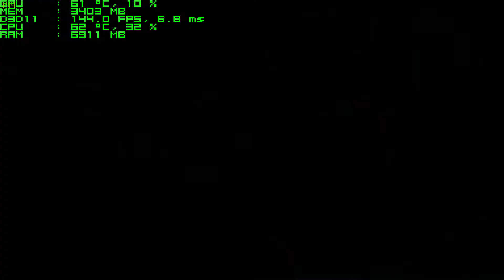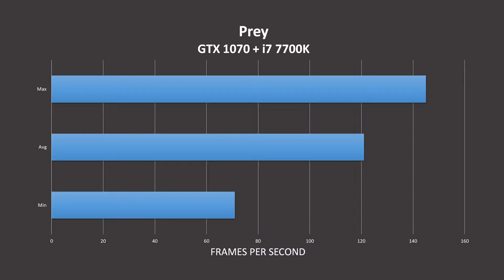Prey (Very High) (SMAA 2TX) | GTX 1070 + i7 7700K [1080p 60fps]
Test of Prey with GTX 1070 8GB and i7 7700K. With the graphics settings in very high (Very High Settings) and Anti-aliasing SMAA 2TX.

Max: 145
Avg: 121
Min: 71

PC:
-MSI Z270 Gaming M3
-MSI GTX 1070 GAMING X 8GB GDDR5
-Intel Core i7 7700K
-Geil EVO X DDR4 2x8 (16GB)
-Samsung 850 Evo SSD 250GB (Windows)
-Seagate Barracuda 2TB (Games)
-Nfortec PSU 750W Modular
-Thermaltake Water 3.0 Extreme

FPS/Temperature/(...) with MSI Afterburner.
Edited with Sony Vegas Pro 13.
Thumbnails with Photoshop.

Video created by Testingame.